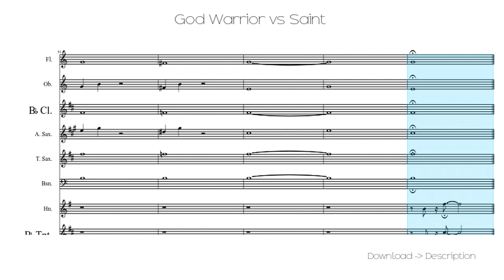🎶 God Warrior Vs Saint 🎸🎸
Sheet for song: 🎶 God Warrior Vs Saint  🎸🎸